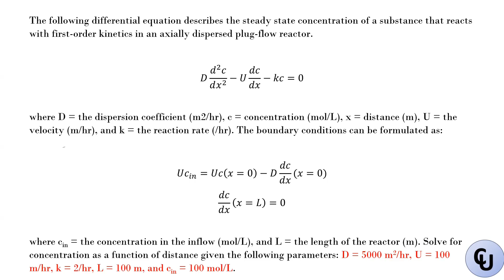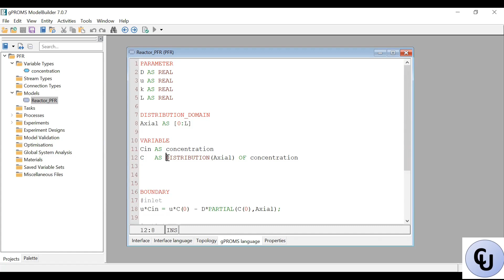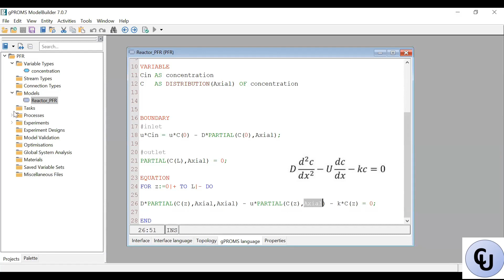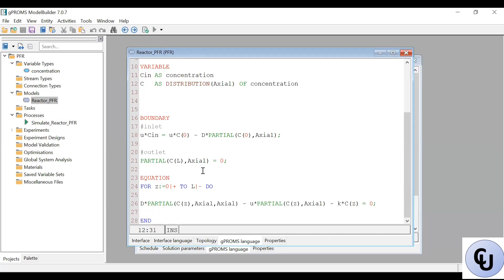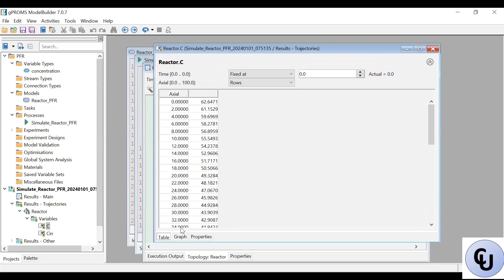How to solve simple plug flow reactor model in gPROMS | Distributed Model | Boundary Conditions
This video contains example problem of a simple plug flow reactor model with axial dispersion implemented in gPROMS Model Builder. It shows how to define distribution domain and specify the boundary conditions.